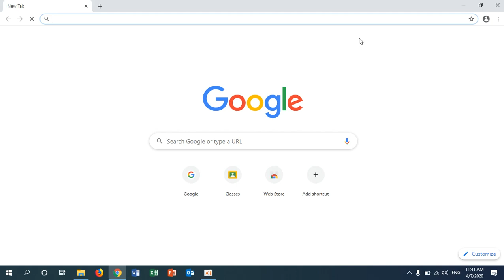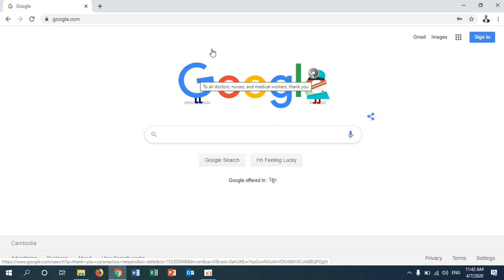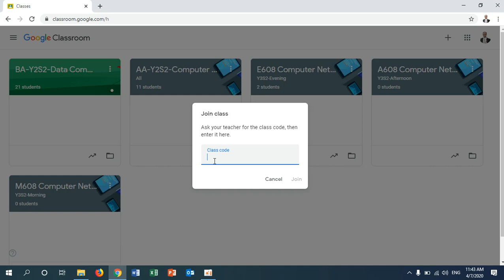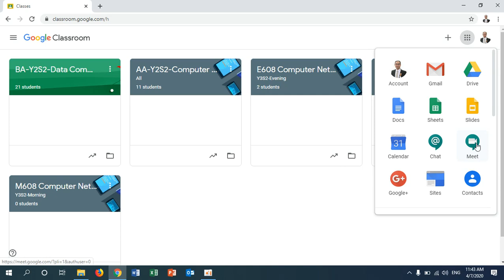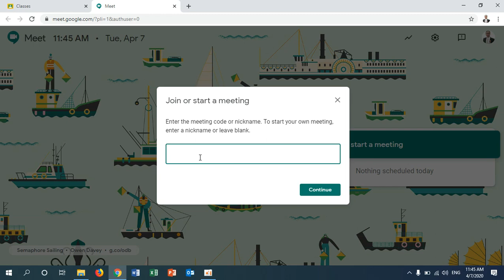How PPIU students joining PPIU email domain to study online.